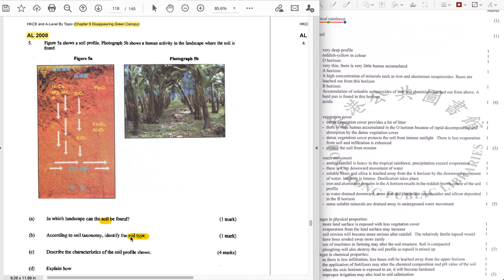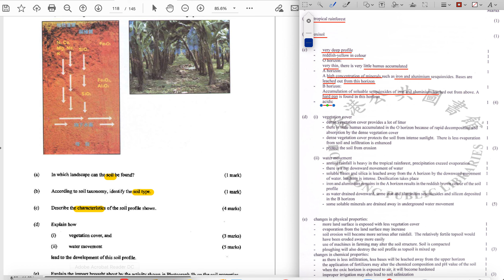【2008 ALevel】Geography Paper 1 Ch.6 DBQ Full Explanation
Soil structure in TRF (may be occur in the HKDSE essay)